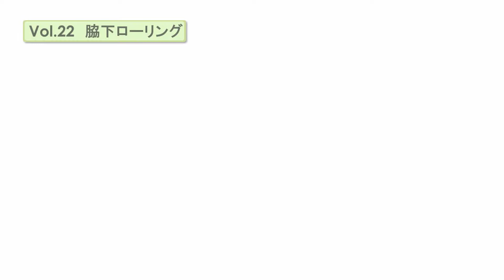四十肩・五十肩予防運動│肩の動きがスムーズになる！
四十肩の予防としてストレッチポール®を使用したエクササイズをご紹介します。
健康や運動に関する情報、ストレッチポールやひめトレ活用法を
動画でお伝えしています。評価やコメント、SNSでのシェア、
youtube coreconチャンネル↓↓↓登録者1000人感謝！
コアコンディショニングの最新情報コアコンファン.com↓↓↓